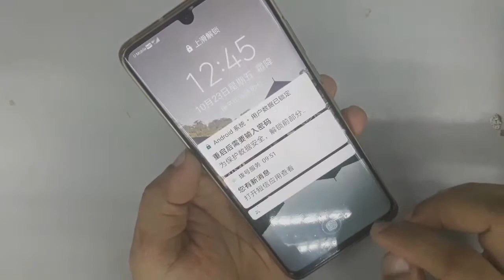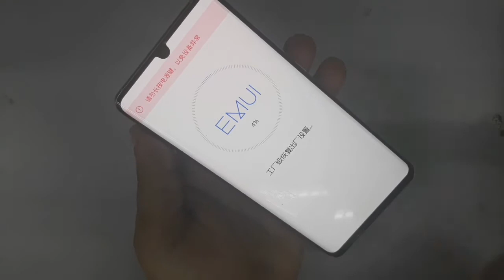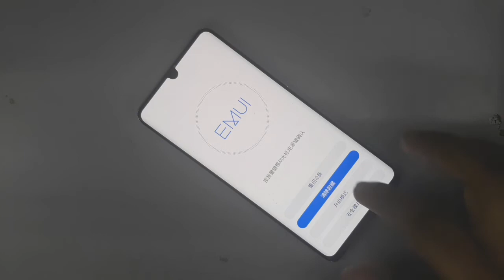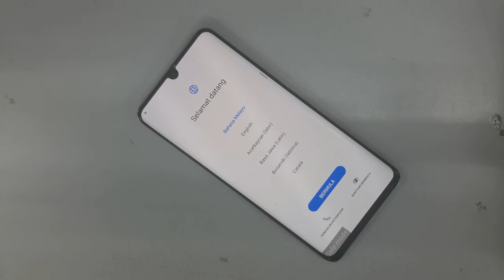FORGOT PASSWORD : How to Unlock and Hard Reset Huawei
How to unlock and remove the password and pin from Huawei Mate 9, Mate 8, Mate S, P9, P8 P20  ANY Huawei smartphone.